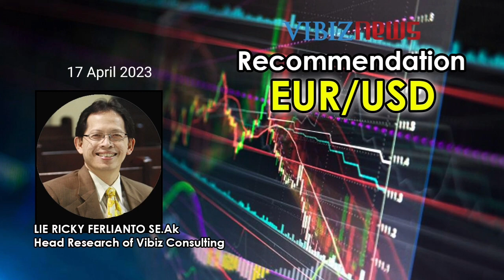Rekomendasi EUR/USD 17 April 2023: Turun Tajam karena Dolar AS Menguat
(Vibiznews – Forex) EUR/USD kehilangan daya tariknya dan turun menembus ke bawah 1.1000 dan mencapai dasarnya di 1.0971, level terendah dalam dua hari, sebelum akhirnya terkoreksi naik lagi ke sekitar 1.0991 dalam jam perdagangan sesi AS hari Jumat minggu lalu.

EUR/USD tertekan turun di tengah rally yang terjadi atas dollar AS. Data ekonomi yang keluar dari AS dan komentar – komentar dari para pejabat the Fed memicu koreksi naik terhadap dollar AS secara luas.